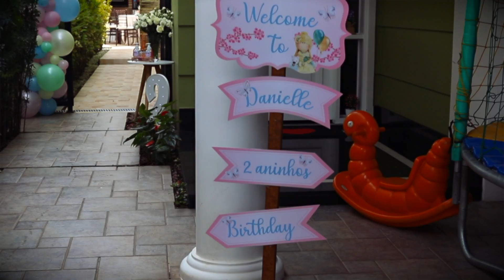Danielle 2 anos - Chá das Bonecas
Video Gravado na Casa dos Pais, festa tematica
chá das bonecas